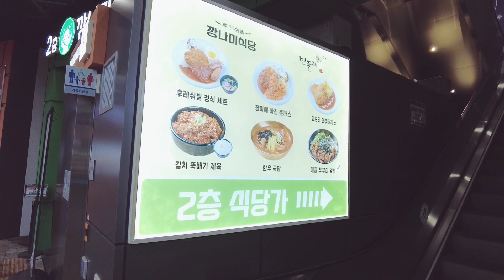경기도 않 좋은데 일요일이고 뭐고 일하는 것이 행복한 트럭킹